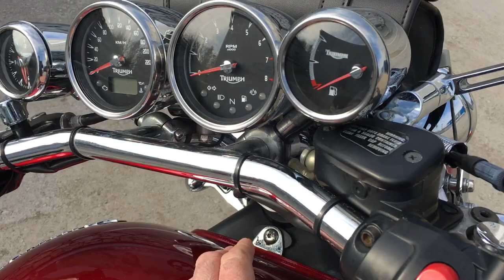B9532 TRIUMPH ROCKET III